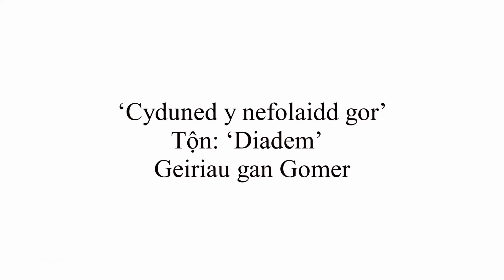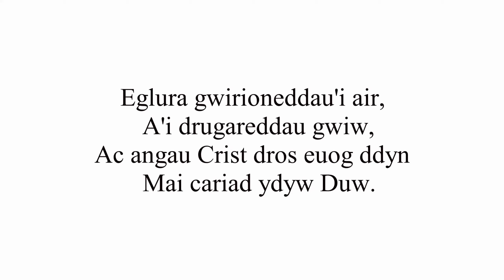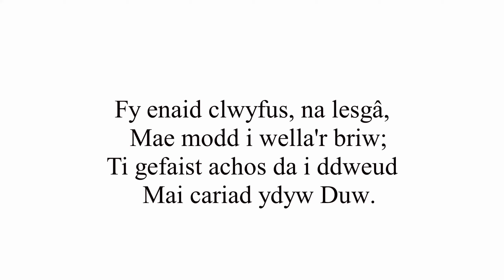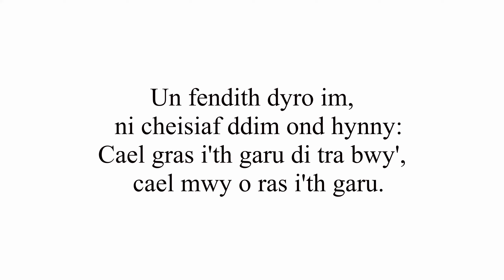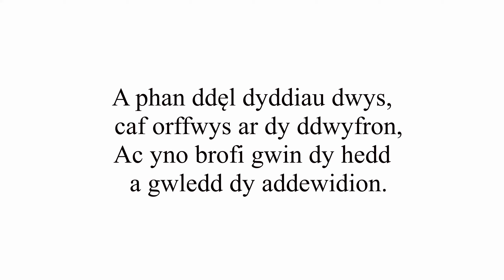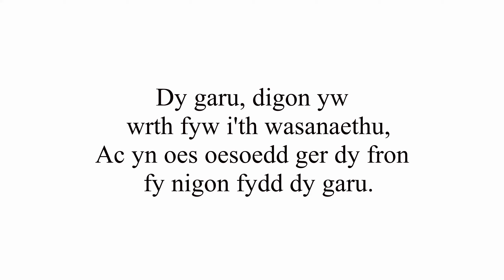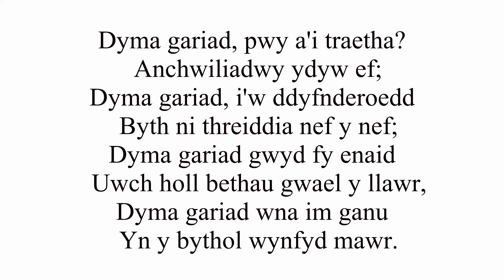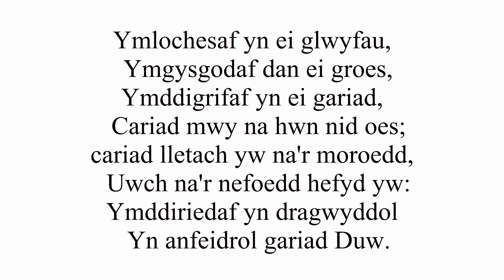14 Febrauary 2021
Eglwys Bedyddwyr Bethel
Llanelli
Dydd Sul Chwefror 14eg 2021
Dan arweiniad y Parch
David Jones